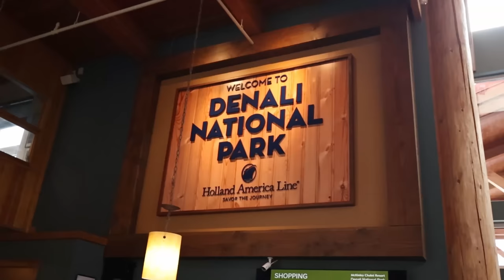Our FIRST Alaska Cruise Tour was NOT WHAT WE EXPECTED!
We have been on an Alaska cruise before... but never a cruise tour.  There were so many aspects of this trip that surprised us!

During this trip, we are doing a land tour + cruise with Holland America Line. We visited: Anchorage, Denali National Park, Fairbanks, Dawson (Canada), Whitehorse (Canada), Skagway, Ketchikan and ending in Vancouver... we will tell you what was familiar to us and what was brand new...  The good... and the bad.